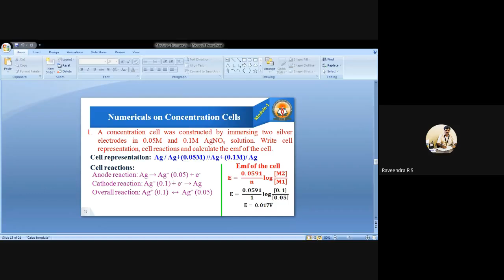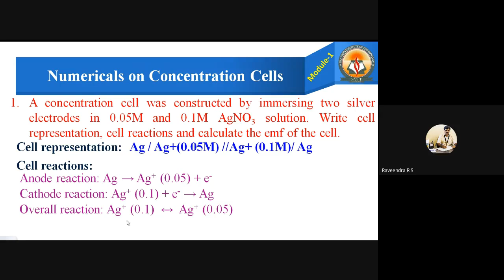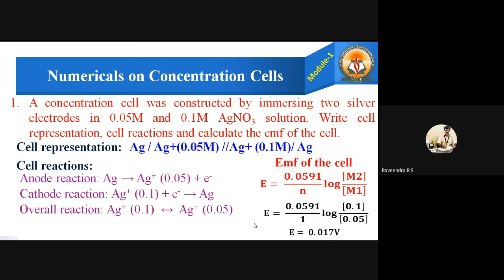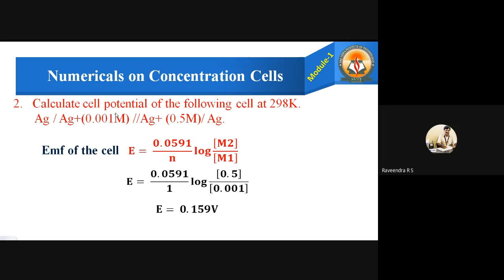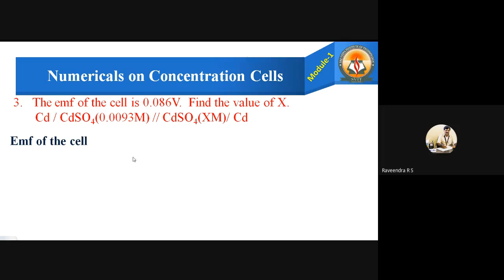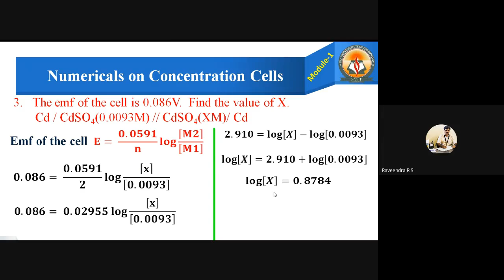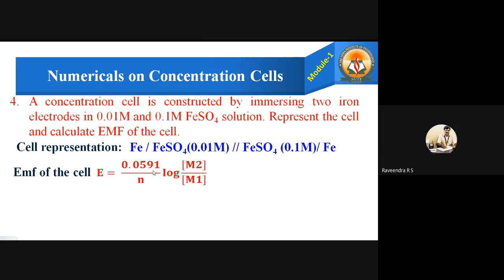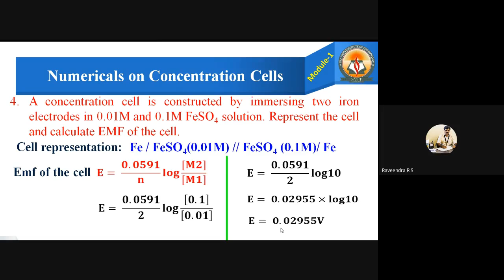Numericals of concentration cells video 1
Calculation of EMF of concentration cells